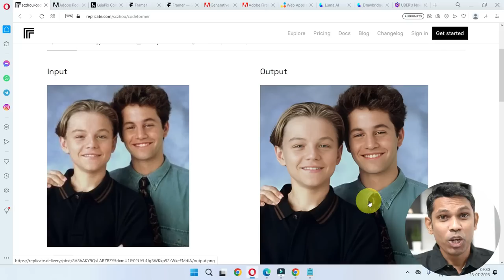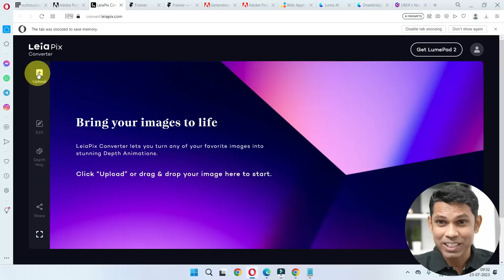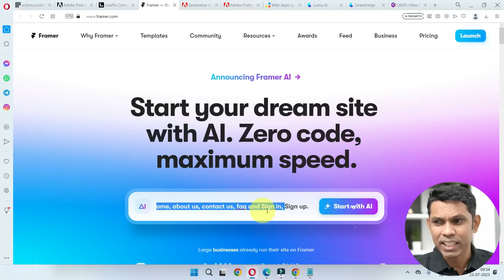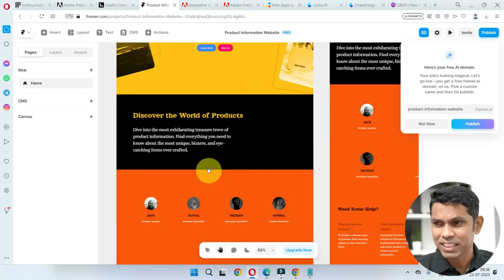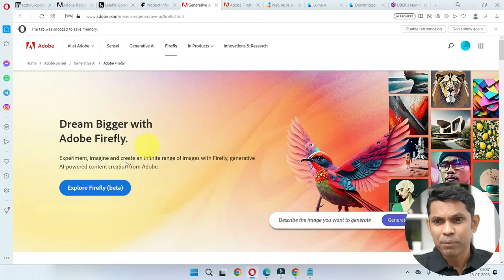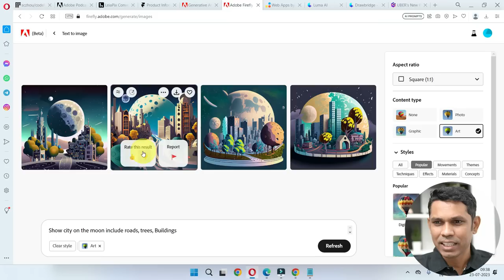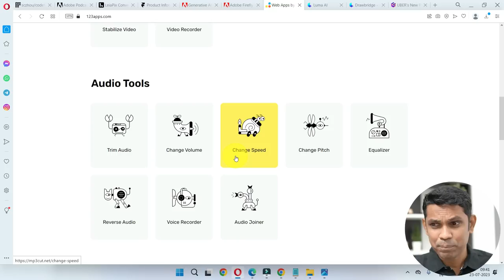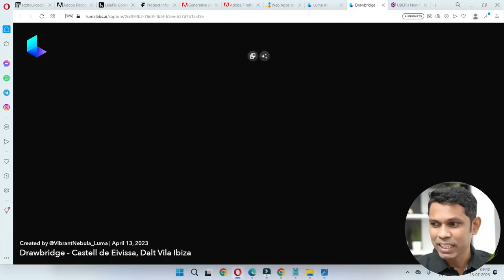7 Amazing AI Tools You Must Try in 2023. Best AI Tools 2023 in Hindi.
7 Amazing AI Tools You Must Try in 2023. Best AI Tools 2023 in Hindi.

There are thousands of AI tools coming every week in the market. In this video, we have explained the 7 most useful AI tools which you can use to increase your productivity. You can save your time by using the AI tool. Watch the video till the end to get a clear idea of which AI tool is to be used for your work.

Course Features :
✅ PDF Shortcuts
✅ Course Completion Certificate
✅ Instant Access